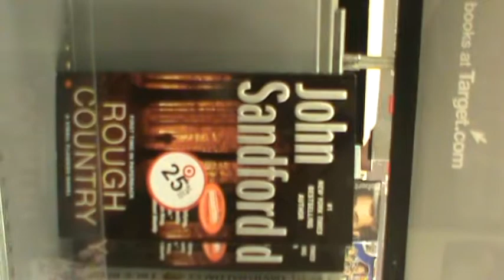JOHN SANFORD IN ROUGH COUNTRY GREAT BOOK SONG JAVON HUNT FACEBOOK ME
I _______________ AGREE TO NEVER STEAL ANY OF JAVON HUNT'S MATERIAL WITHOUT PERMISSION IF I WATCH THIS BUT I WILL PAY FOR THE USE IN CASH OR CHECK OR CREDIT CARD____________________________________­. 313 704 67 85 FOR FURTHER DETAILS. OR YOU WILL BE SUED BASED ON YOUR INCOME!